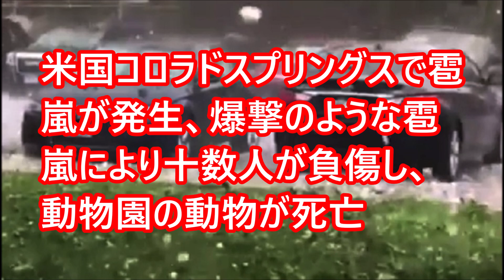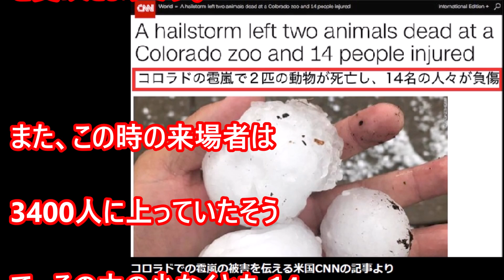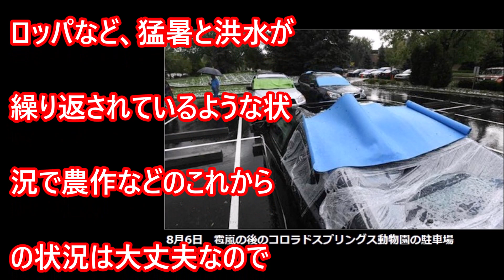【異常気象】米国コロラドスプリングスで雹嵐が発生多くの被害を出した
2018年8月6日、米コロラド州にあるコロラドスプリングという街では、少なくともこの地では前例のないような激しい雹嵐に見舞われました。降り注いだ雹は異常に大きく車や生き物に多くの被害を出したようです･･･